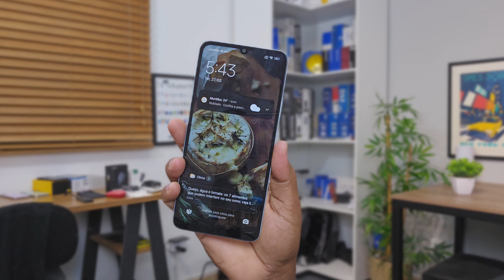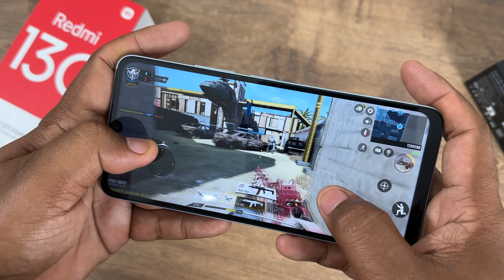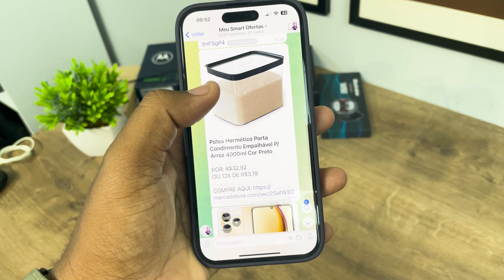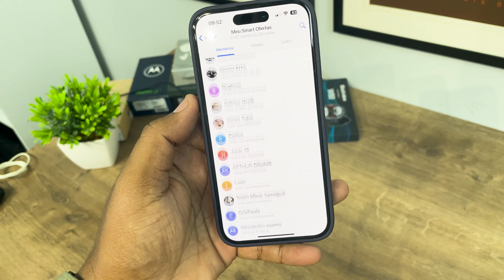CELULAR DE R$900,00 com 256/8GB | 7 DIAS COM O REDMI 13C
- Redmi 13C 128/256GB (Amazon)